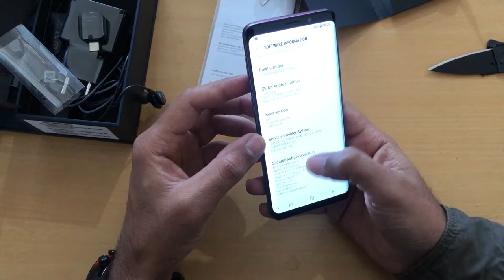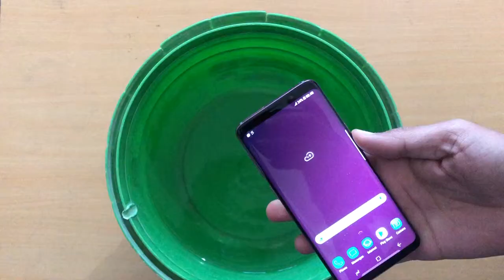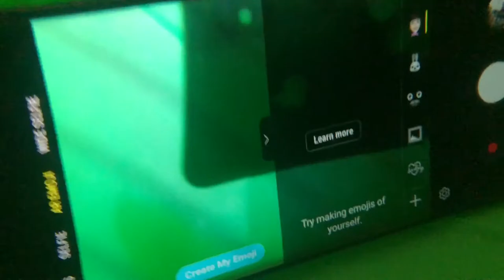Samsung Galaxy S9 Water Test || Unboxing || First Look || Future Tech by Sachin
Samsung Galaxy S9 in Hands and Water Test Priced @ INR 48,900 , for more tech videos

Full Specs

NETWORK Technology
  HDR10
3D Touch (home button only)
Always-on display
PLATFORM OS Android 8.0 (Oreo), upgradable to Android 9.0 (Pie)
Chipset Exynos 9810 Octa (10 nm) - EMEA
Qualcomm SDM845 Snapdragon 845 (10 nm) - USA/LATAM, China
Octa-core (4x2.8 GHz Kryo 385 Gold & 4x1.7 GHz Kryo 385 Silver) - USA/LATAM, China
Adreno 630 - USA/LATAM, China
MAIN CAMERA Single 12 MP, f/1.5-2.4, 26mm (wide), 1/2.55", 1.4µm, OIS, dual pixel PDAF
SELFIE CAMERA Single 8 MP, f/1.7, 25mm (wide), 1/3.6", 1.22µm, AF
Video 1440p@30fps
SOUND Loudspeaker Yes, with stereo speakers
3.5mm jack Yes
  32-bit/384kHz audio
NFC Yes
Radio FM radio (USA & Canada only)
ANT+
Charging Fast battery charging 15W (Quick Charge 2.0)
MISC Colors Midnight Black, Coral Blue, Titanium Gray, Lilac Purple, Burgundy Red, Sunrise Gold, Ice Blue